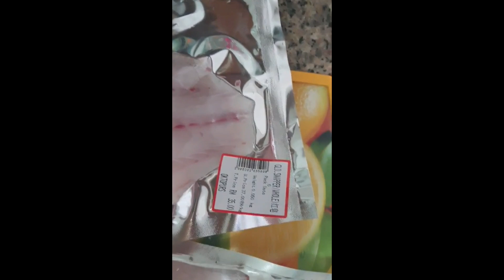말레이시아 활어회 술방 꼭 드셔보세요 후회 1도 없어요 ㅎ